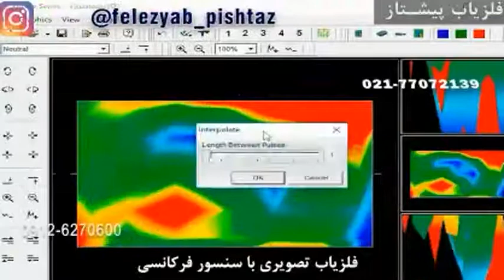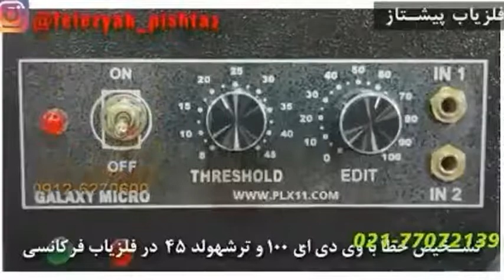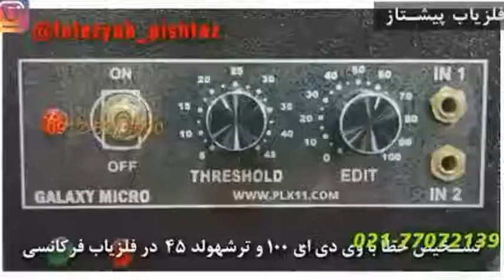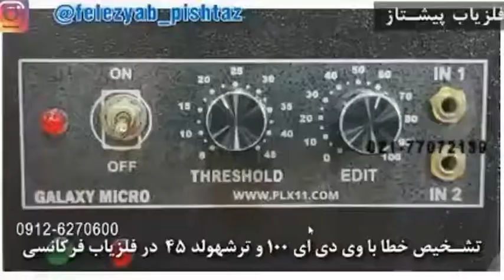مهارت اپراتور در کار با فلزیاب با توانایی تفکیک طلا مهم است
مدار یابنده یا فلزیاب یا رادار زمینی دستی یا معدن یاب در اصل جریان فرکانس یا همان انرژی و تشعشع را منتشر مینماید و فرکانس منتشر شده در جریان حرکت با جریان میدان الکتریکی یا مغناطیسی یا الکترو مغناطیس هدف برخورد نموده و جریان بار الکتریکی مربوط به الکترون انرژی و تشعشع یا فرکانس منتشر در برخورد با جریان میدان های هدف بر هم نیرو وارد نموده و این نیرو در حد نهائی رسیده و بازتاب شده و به سمت هدف باز میگردد و در جریان حرکت بار الکتریکی الکترون مربوط به فرکانس هم جهتی پدید آمده و در زمان بازتاب جریان مخالف بار الکتریکی مربوط به میدان های هدف جهت مخالف ارسال را برگشت نموده و موجب واکنش در یابنده میگردد و در یابنده فرکانسی جریان بین ارسال و دریافت نسبت به تنظیمات تعیین شده در عدد وی دی ای در ادیت و ترشهولد سطح و حجم ایجاد پاسخ مینماید و در این موقعیت تشخیص توان هدف اصلی برای تفکیک شکل میگردد و در صورتیکه منابع دیگر نیز پاسخی شبیه هدف اصلی را شکل دهد با تغییر تنظیمات عدد وی دی ای در ادیت و ترشهولد سطح و حجم یابنده فرکانسی میتواند منبع شبیه را از هدف اصلی جدا نماید و خصوصیات ترکیبی عملکرد فرکانس یابنده فرکانسی و خاص بودن بازتاب هر منبع و هدف موجب جداسازی دقیق در عمق برای تفکیک فلزات و طلا و اهداف میگردد زیرا هر منبع و هدف و فلز شرایط انرژی و تشعشع و میدان الکتریکی و بار الکتریکی و الکترون خاص خود را دارد.

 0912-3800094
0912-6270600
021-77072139